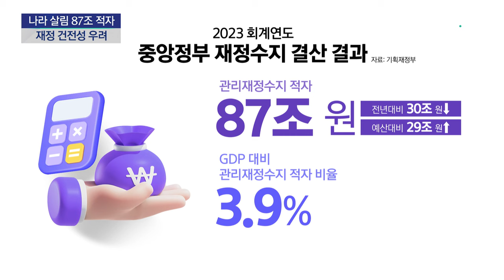나라 살림 87조 적자...재정 건전성 우려 / YTN 사이언스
[앵커]
지난해 역대급 세수 감소 영향으로 나라 살림이 87조 원 적자를 기록했습니다.

고물가와 내수 부진에 더해 저출산과 고령화 등 산적한 현실을 고려하면 올해도 재정수지 개선을 기대하기 어렵다는 분석이 나옵니다.

보도에 오인석 기자입니다.

[기자]
정부가 2023년 국가결산 보고서를 심의·의결했습니다.

지난해 세수는 경기 불황 등의 영향으로 1년 전보다 52조 원 가까이 덜 걷혔습니다.

법인세 23조 원, 소득세는 13조 원 줄었습니다.

역대급 세수 감소 탓에 나라 살림 상태를 보여주는 관리재정수지는 87조 원 적자를 기록했습니다.

전년보다 30조 원 줄었지만 애초 예산안보다는 29조 원 많은 규모입니다.

이에 따라 지난해 국내총생산 대비 관리재정수지 적자비율은 3.9%로 나타났습니다.

정부가 GDP 대비 관리재정수지 적자 비율을 3% 이내로 관리해 재정 건전성을 관리하겠다는 '재정준칙' 원칙을 스스로 지키지 못한 셈입니다.

고물가와 내수 부진에 더해 저출산·고령화 등 산적한 현실을 고려하면 올해도 재정수지 개선을 기대하기 어렵다는 분석이 나옵니다.

[김우철 / 서울시립대 세무학과 교수 : 정부는 올해 GDP 대...